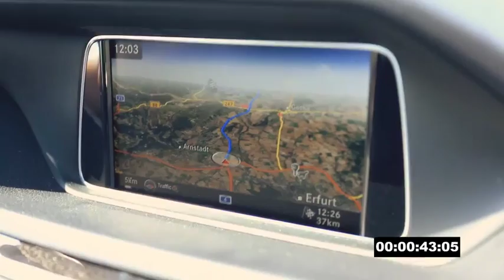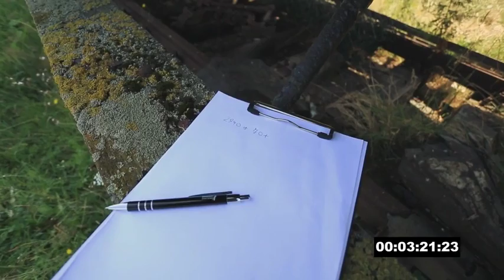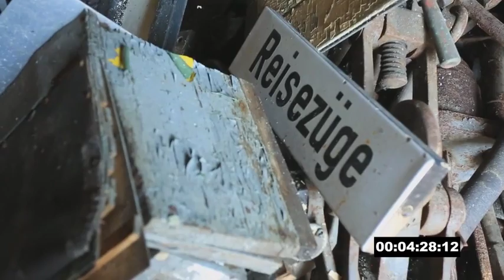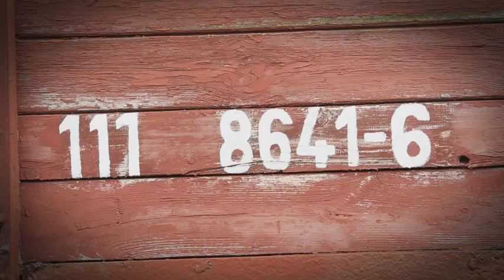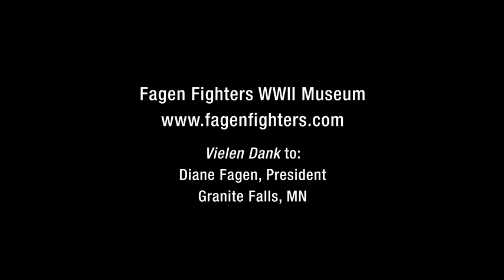The Days After Hitler—The Holocaust Boxcar to Minnesota: A Powerful Admonition Against Anti-Semitism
When Berlin lay in ruins and following Hitler’s cowardly suicide, the North German city of Flensburg wrote a chapter of its own history in the first days of May 1945. While Berlin, the capital city collapses, Admiral Karl Dönitz, whom Hitler had appointed to be his successor, establishes a provisory government in Flensburg on the German-Danish border. Around 30 "high-value" Nazi leaders and generals of the SS and the army, as well as a few hundred lower-ranking SS soldiers, find temporary hiding places in the northernmost North of Germany. Many disguise themselves as civilians or as "ordinary" soldiers, such as SS Reichsführer Heinrich Himmler and the commandant of the Auschwitz concentration camp, SS Lieutenant Colonel Rudolf Höss.

In 2015 Gitta and Yogi Repmann from Flensburg organized the transportation of what can be called a “Holocaust boxcar” from a forest in central Germany to the impressive Fagen Fighters World War II Museum in Granite Falls, Minnesota, where it is now on display.

The literature on the structure of the Nazi system and on its leading figure, the “populist” Adolf Hitler, has thus been published extensively and in many languages. For the first time, however, there is now available for worldwide readers a highly compact “Fact Book” that illuminates the most important aspects of the developments in Germany in the nineteenth and twentieth centuries. "The Holocaust Boxcar” by Friedhelm Caspari & Joachim Reppmann is available for free — Printing on Demand).

PS: Additional video — On January 12, 2017, the Auschwitz survivor Erna de Vries, age 97, was featured in the filming of an “Untold Story” in the city of Flensburg. Erna de Vries (née Korn) makes a journey through time more than seventy years after her liberation. Holocaust Edu in the 21st Century: A Flensburg Perspective: Erna de Vries and the Holocaust Boxcar